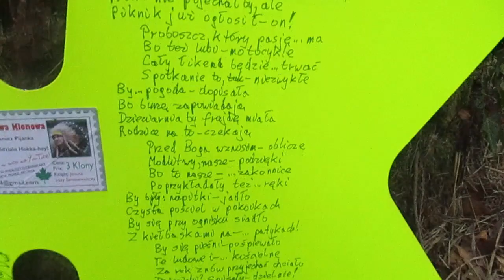MVI 6331 La Ferte Sous Jouarre PIKNIK Parafialny Polonia Paryska 2022 Gdzie Ludzka stopa stanie tam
...tam pokarm ...dostanie!Hokka-hey!sie wiadzialo Janusz Pijanka na Pikniku Parafialnym w regionie Paryskim w La fere Sous Jouarre!HOWGH